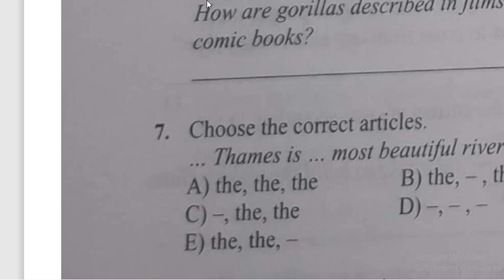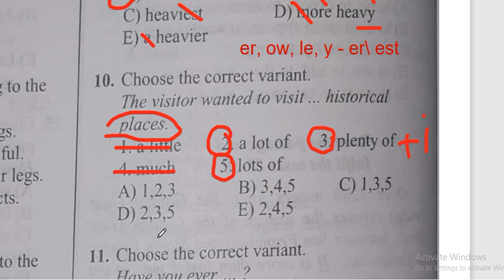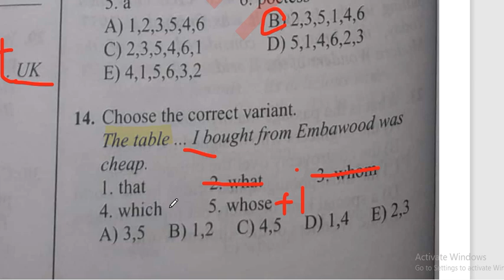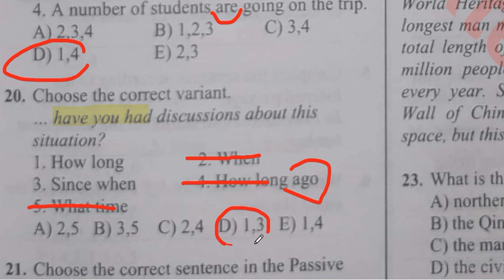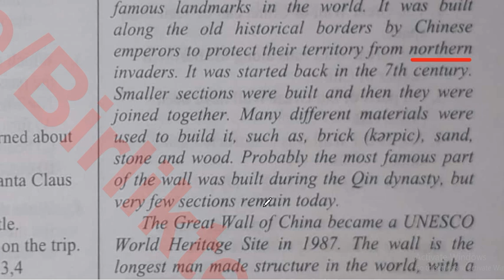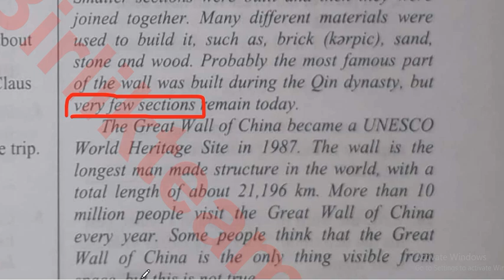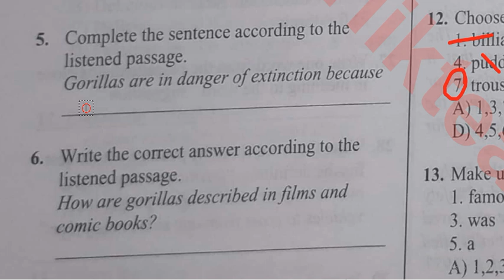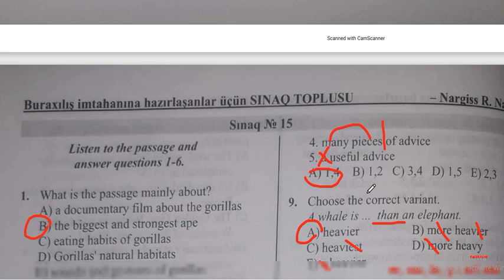Nərgiz Nəcəf 100 \ Unit 15